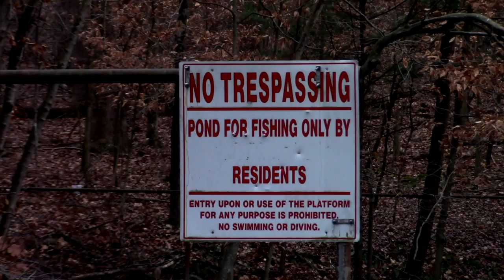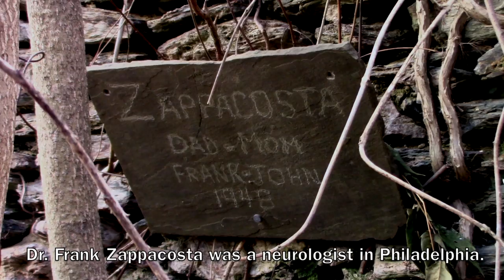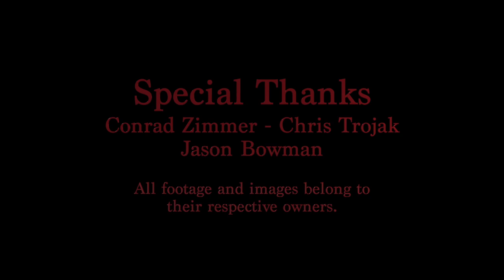The Downingtown Gates of Hell - Short Film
This is a short film documentary about the fabled Gates of Hell, an urban legend in Downingtown, Pennsylvania. I made this film for my final project in my Media Arts I class. The legend states that in the 1950s, a deranged father murdered his wife and kids on their secluded property in the woods. He hung their bodies from the gate at the bottom of their long driveway, before killing himself as well.

The abandoned property remained in the woods for half a century before being torn down in 2004, when construction of a new neighborhood began in the area. I've wanted to make a film about the legend for some time, and I finally seized the opportunity to do so. It's been a decade since anyone made a substantial video regarding the legend. The documentary delves into the past and the history behind the legend, while also raising speculation about the property's history and viewing the area as it looks today.

The documentary stars Gabe Sagherian and Alex Fanelli, and features Chris Lombardo, Sean Larkin and Bailey Gonzaga in supporting roles. The documentary also serves as Bailey's acting debut in our projects. Special thanks to Chris Trojak and Conrad Zimmer for the archival footage and pictures in the film, and to Jason Bowman for filling me in on the property's history.